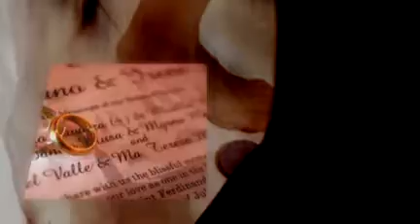TIZIANO and IRENE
St. Ferdinand Cathedral

Captured with Passion...